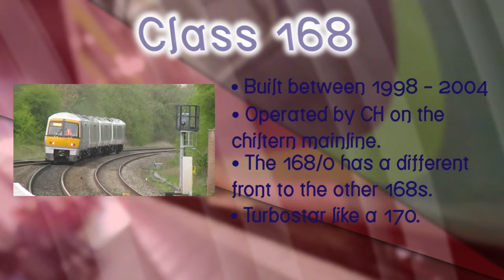RBXTrains | Train Fact File: Class 168